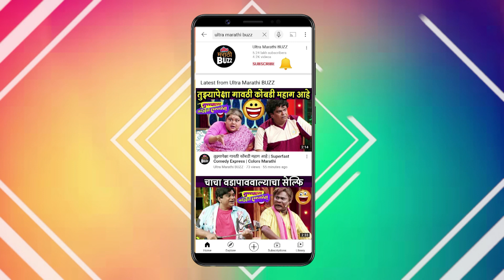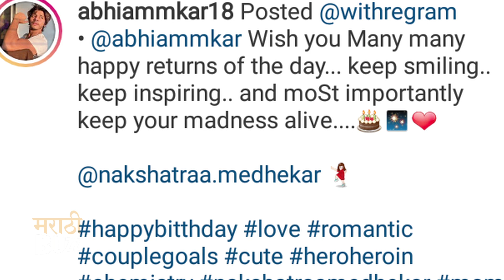अभिजीत नक्षत्रा एकमेकांच्या प्रेमात ? | Takatak | फत्तेशिकस्त | Chandra Aahe Sakshila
नुकताच अभिनेत्री नक्षत्रा मेढेकर चा वाढदिवस साजरा झाला. यानिमित्तानं अभिजीत आमकर नं नक्षत्राला फोटोज मधून शुभेच्छा दिल्या आहेत. अभिजीत आणि नक्षत्राचा हे फोटो खूपच रोमँटिक आहेत. सविस्तर बातमी काय आहे ? हे जाणून घेण्यासाठी पाहा हा विडिओ ! Report & Voice Over By Sagar Maladkar Video Editor - Ajay Shukla